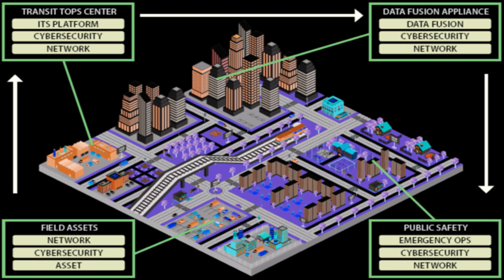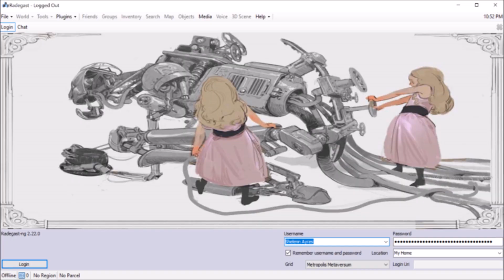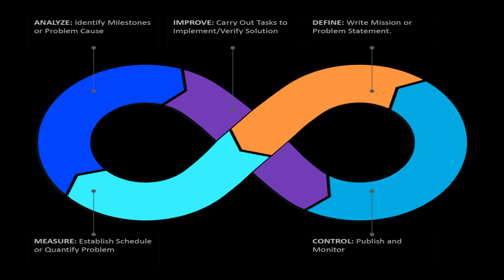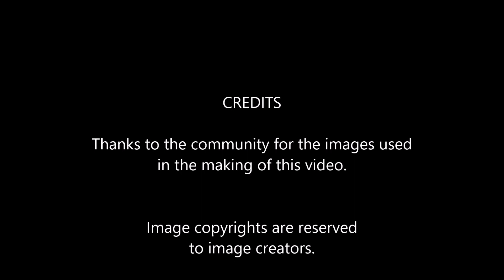IMAVision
After much input from the virtual world community, IMA's vision is clear. Thank you to the community for your images and your thoughts :) Take a look!

We always welcome new members to help us reach our common goal to advance virtual technologies for all of us. It's free!

but we encourage you to sign up for both sides of the house. We hope to see you soon!